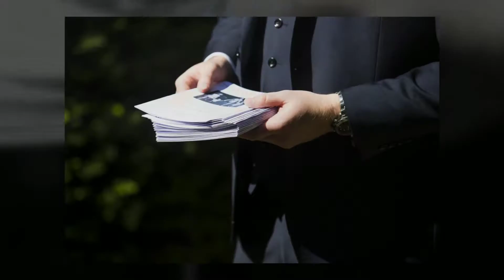Samantha & Peter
Wedding at Ellingham Hall, Northumberland and St Mary's Church Ponteland